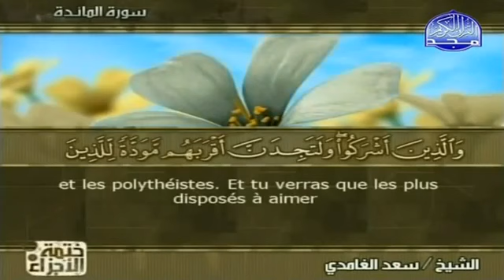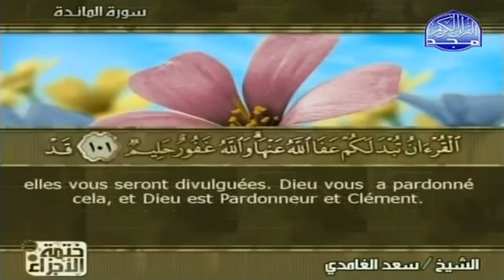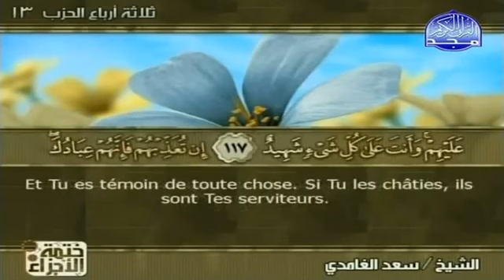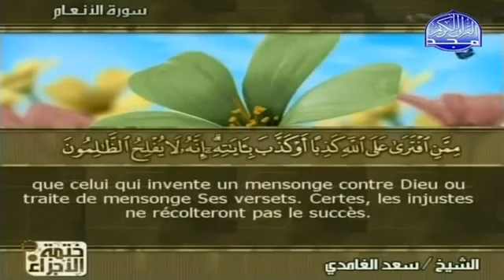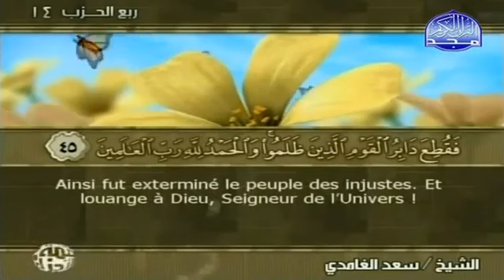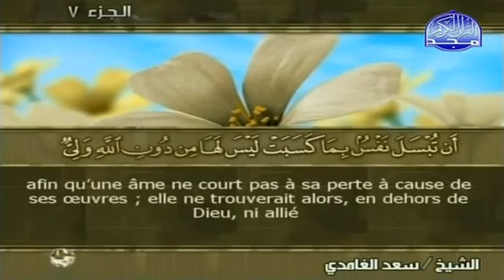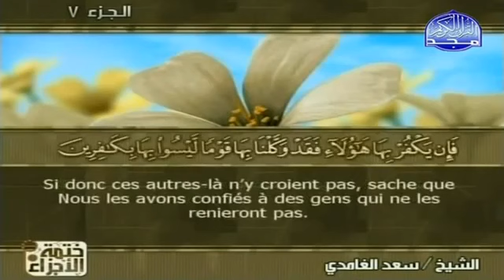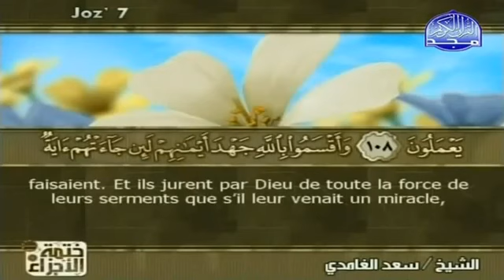Juz' 7 - S.5 Al Ma'idah V.82 à S.6 Al An'am V.110 - Sous titré en français